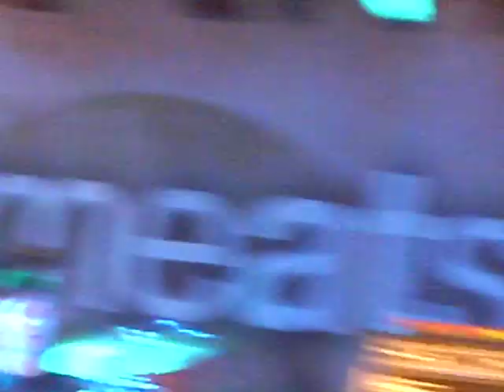You Me At Six - Save It For The Bedroom [Live]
Liverpool Carling Academy
24.10.08